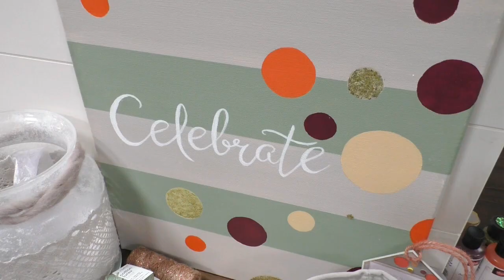Kippers💗Hobby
Doing something with passion, or Do-It-Yourself, that's what it's all about for us.
We offer a wide range of products for making cards, painting or decorating yourself  & all kinds of items for jewelry making.

All products on our website can be found at our retailers in Europe.
KippersHobby is a wholesaler and a good cooperation with our retailers is very important for us.
Retailers are more than welcome for technical advice.
From our warehouse in Zwolle we ensure that all ordered products are shipped as quickly as possible.